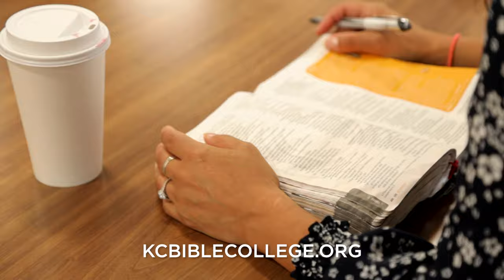Faith, the Secret to Success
Your faith will sustain you! Watch /Believer’s Voice of Victory/ as Kenneth
Copeland reveals the secret to success—faith. Discover all the ways in
which faith holds the key to living a victorious life in Christ Jesus!